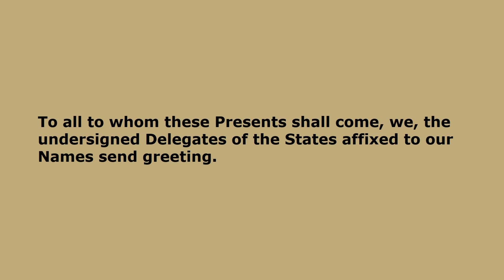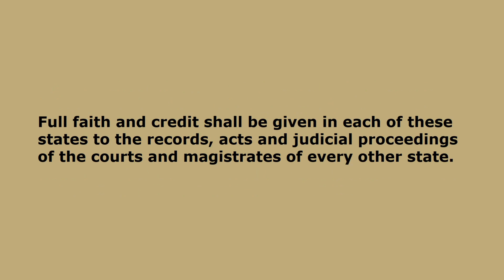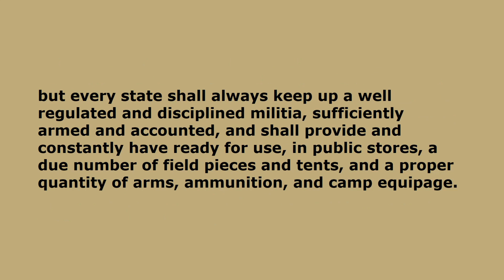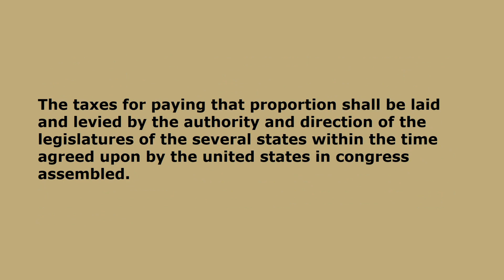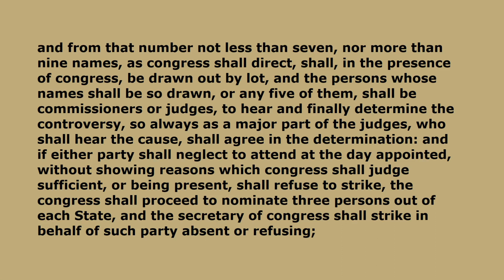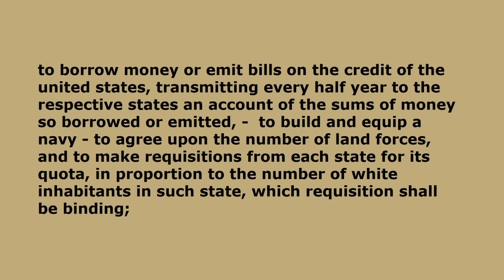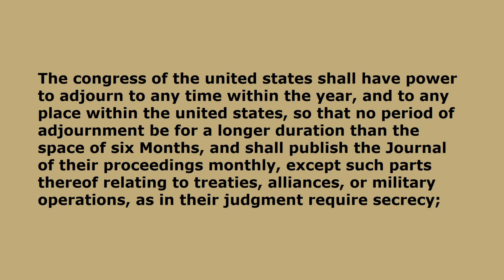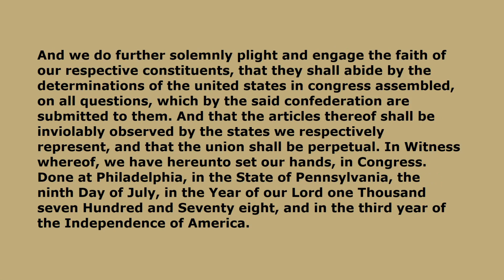Articles of Confederation 1777 (Audio and Text)